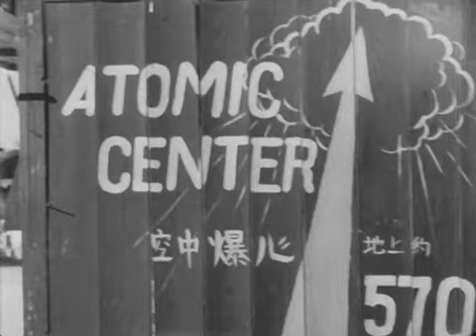Children of Hiroshima (1952) - The bomb drops